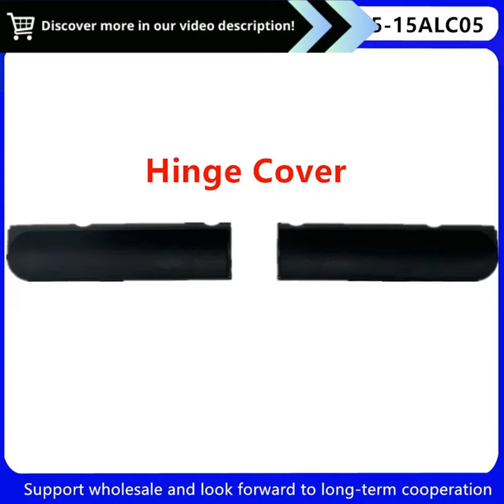New Back Cover 5CB0X56073 and Front Bezel / Hinges Screw AM1K7000300 for Lenovo IdeaPad 5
New LCD Back Cover 5CB0X56073 For Lenovo ideapad 5 15IIL05 15ARE05 15ITL05 ideapad 5 15 Front Bezel / Hinges Screw AM1K7000300 :

Enhance Your Lenovo IdeaPad 5 with Original Replacement Parts

These genuine Lenovo parts are essential for restoring your laptop to its optimal condition:

 Compatible Models: Lenovo IdeaPad 5 15IIL05, 15ARE05, 15ITL05, IdeaPad 5 15
 Back Cover (5CB0X56073): Protects your device from external damage and provides a sleek, professional look.
 Front Bezel / Hinges Screw (AM1K7000300): Secures the screen bezel and hinges for a stable and secure display.

Benefits of Original Lenovo Parts:

 Perfect Fit: Ensures a seamless replacement without any compatibility issues.
 High-Quality Construction: Manufactured using premium materials for long-lasting durability.
 Professional Finish: Restores your laptops original aesthetic appeal.
 Easy Installation: Pre-drilled holes and included screws make for a hassle-free installation process.

Why Choose Our ?

 Sourced directly from Lenovo for guaranteed authenticity.
 Thoroughly tested to meet Lenovos specifications.
 Backed by our comprehensive warranty for peace of mind.

Upgrade Your Lenovo IdeaPad 5 Today

Transform your laptop with these genuine replacement parts and enjoy a refreshed, reliable computing experience.